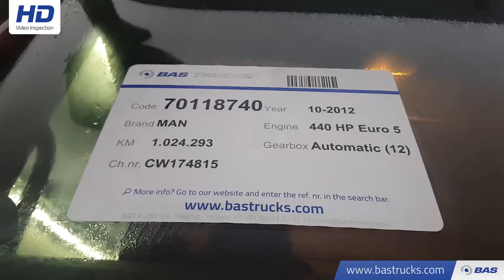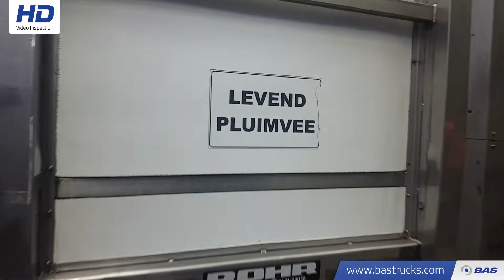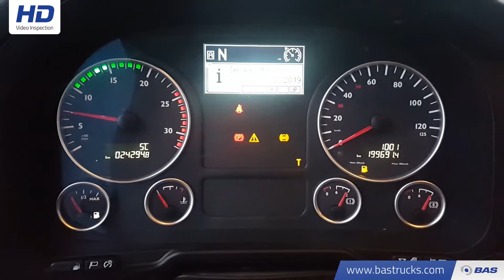70118740 MAN TGX 18.440